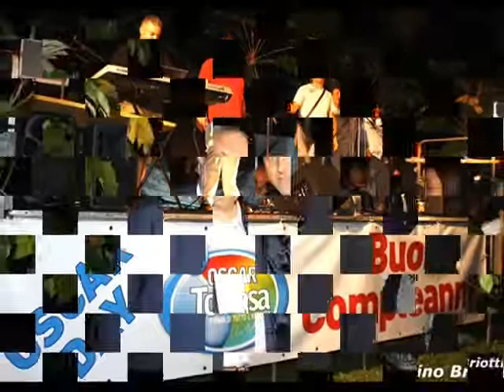Roma 2012, Di Pietro è assente e Antonello De Pierro è protagonista all'Oscar Day (versione 3)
Il presidente dell'Italia dei Diritti alla canonica festa annuale per il compleanno di Oscar Tortosa, responsabile per la Politica Interna del movimento, annuncia ufficialmente la candidatura di quest'ultimo al consiglio di Roma Capitale

Roma -- L'Oscar Day, il tradizionale incontro che ogni anno Oscar Tortosa, responsabile per la Politica Interna del movimento Italia dei Diritti, organizza in occasione del suo genetliaco è rimasto fedele all'ormai consolidato copione di sempre, con un successo strepitoso, nonostante la pioggia che era caduta in abbondanza durante tutta la giornata. Infatti il Vivaio delle Mura Aureliane, location scelta per l'evento, è stato preso d'assalto da una ressa debordante di amici e sostenitori di Tortosa e di tutta l'Italia dei Diritti, circa duemila persone che non hanno voluto mancare per tributare tutti i dovuti onori al festeggiato. In una serata allietata dalle gradevoli canzoni romane interpretate magistralmente da Riccardo e Fabrizio Amici, figli dell'indimenticabile Alvaro, particolarmente gradita è stata la presenza del presidente dell'organizzazione extraparlamentare Antonello De Pierro, che ha colto l'occasione per annunciare che "il candidato consigliere dell'Italia dei Diritti alle prossime elezioni per Roma Capitale sarà Oscar Tortosa".

Una candidatura che già era nell'aria da tempo, ma che non era stata ancora mai ufficializzata.
Il leader del movimento, circondato da tanti sostenitori, ha poi aggiunto: "La scelta di Tortosa è stata dettata dalla sua grande esperienza politica, con una conoscenza totale delle problematiche legate al territorio capitolino e quindi una garanzia da offrire ai cittadini. Per il momento, fedeli al nostromodus operandi di non presentare liste autonome, ma di far ospitare i nostri candidati da liste che riteniamo idealmente vicine a noi, questa designazione è orientata verso le liste dell'Italia dei Valori, ma auspico che non subentrino elementi ostativi o di pressione psicologica nei confronti della persona prescelta, come un recente passato ci tramanda, altrimenti non avremo alcun problema ad orientare il nostro vasto elettorato di cittadini onesti verso un'altra lista in cui riconosciamo delle affinità di orientamento politico, sempre come indipendenti, oppure se necessario a presentare una lista autonoma. Noi siamo pronti e chiamiamo, ci auguriamo che gli altri rispondano con la medesima onestà intellettuale che ci pregiamo di possedere, sempre nell'interesse supremo del parenchima sociale".

Però, anche se invitato, il leader dell'Italia dei Valori Antonio Di Pietro non si è fatto vedere.
E Tortosa non si è lasciato sfuggire l'occasione per lanciare al suo indirizzo, dal palco, un dardo piuttosto avvelenato: "Di Pietro aveva assicurato la sua presenza qui stasera, ma forse un po' d'acqua gli ha fatto cambiare idea. Mi dispiace perché ha sbagliato a non venire, vista la grande affluenza che abbiamo registrato. Questo glielo dirò di persona, perché spesso è presente in inaugurazioni di circoli con cinquanta persone, e qui avrebbe dovuto esserci".

(Foto di Pino Briotti)